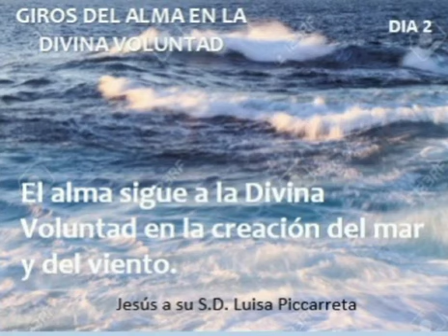2.Giros del Alma en la Divina Voluntad. S.D Luisa Piccarreta. Le sigue en la Creación del 🌊 y viento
Doctrina dada por Jesús para su iglesia a través de su sierva Luisa Piccarreta. La pequeña hija de la Divina Voluntad. La llamada a las criaturas al orden, a su puesto y a  la finalidad para la que fueron creadas por Dios.

Si deseas recibir Pdf y estos giros en audio te puedes unir en el siguiente enlace:

Grupo 2. GIROS DEL ALMA EN LA DIVINA VOLUNTAD

Un llamado más de Nuestro Amado Jesús que no se limita para conducir a sus hijos. Él es Dios y no ha dejado de hablar y de conducir a su iglesia a través de profetas, evangelistas, santos, almas víctimas. Sólo este conocimiento nos hará mover para una conversión en el espíritu y poder dejar toda esa humanidad de la que nos hemos valido para ofenderle y revertirlo ahora en amor, adoración, reparación y agradecimiento en nombre de todos y volver al fin primero para el que fuimos creados. Entrando en el conocimiento de su Divina Voluntad y dando vida a éstas verdades podrémos obtener este intercambio de vida y darle una reparación perfecta viviendo en su Voluntad  Divina.

Si quieres unirte al grupo de reparación  por medio de las 24 horas de la pasión dadas por Jesús a su sierva Luisa Piccarreta y asi que hagamos estos relojes vivientes como lo explico Luisa Piccarreta en la introducción de las horas de la Pasión te puedes unir en el siguiente grupo. Se te asigna una hora de la pasión para que inicies y a partir de alli sigues en orden consecutivo haciéndolo a la hora que te venga bien. Somos  700 reparadores en tres  grupos. Reparadores de América,  Europa y África unidos reparando a nuestro  Sumo Bien.

Nuevo enlace para unirse al 5to.
Grupo de Reparación 24 Horas de la Pasión

Dictados dados por Jesús a la Mística María Valtorta.

Grupo para recibir pdf, cruzadas de Oración, audios y videos del Libro de la Verdad

Grupo Sufragio almas del purgatorio

REPARACIONES.

MARÍA VALTORTA

Libro de la Verdad. Maria Divina Misericordia.
Un llamado urgente a preparar nuestras almas para éste encuentro con su infinita Misericordia.

Lista de YouTube donde encontráis las 24 horas de la Pasión y las lecturas de Libro de Cielo donde hace referencia a cada hora de la Pasión

Canal YouTube para niños Ángela y sus lecturas en la Voluntad de Dios